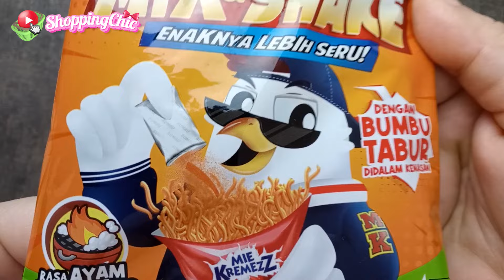MIE KREMEZ MIX AND SHAKE